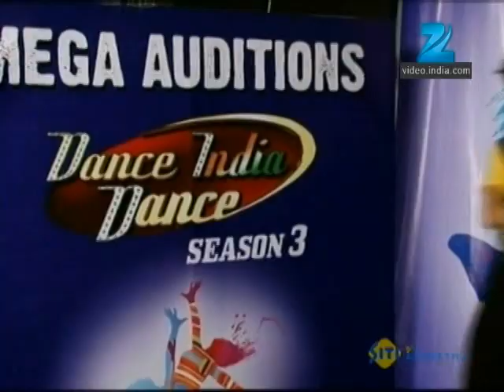Dance India Dance Season 3 - Ep - 5 - Full Episode - Zee TV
India's biggest dance talent show, Dance India Dance on Zee TV is back with its second season. After the success of its first season, the reality show has emerged as the ideal platform for talented and aspiring dancers to become dancing sensations.